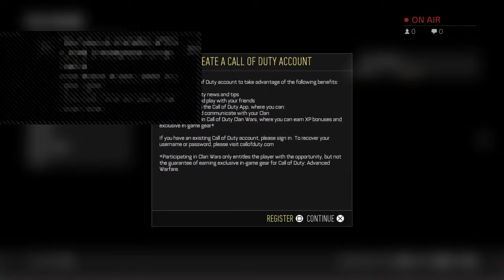Call of Duty Advanced Warfare online PS4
Gazzaofwar online play with random people in a lobby.